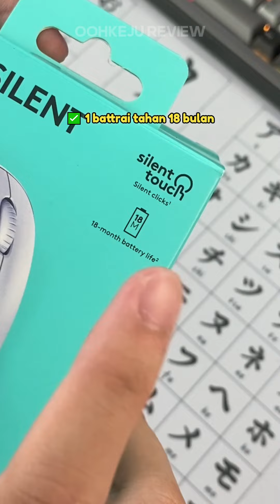Nyari mouse office wireless? Logitech aja dah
Logitech aja dah, daripda mouse office lainnya yg ga jelas
Mouse Office Wireless Logitech M240